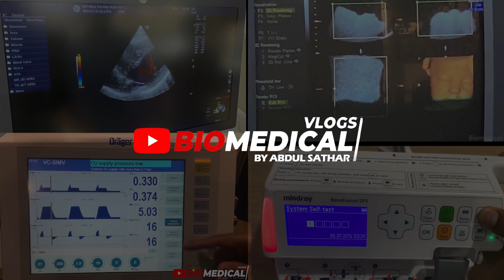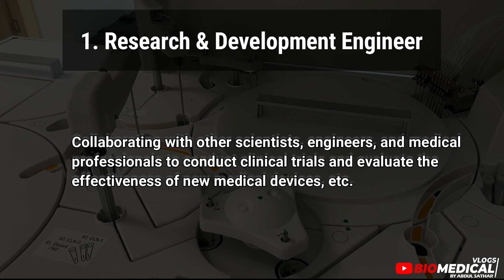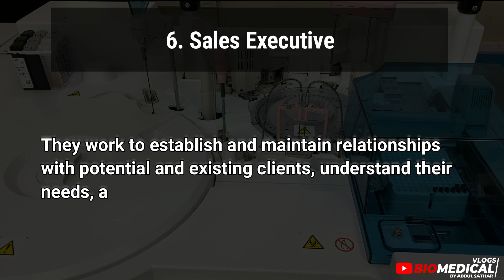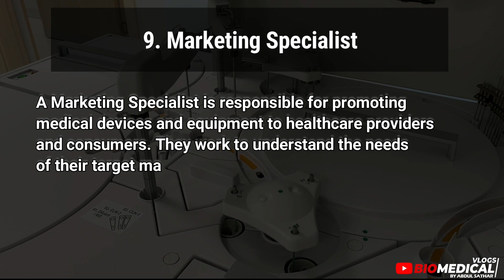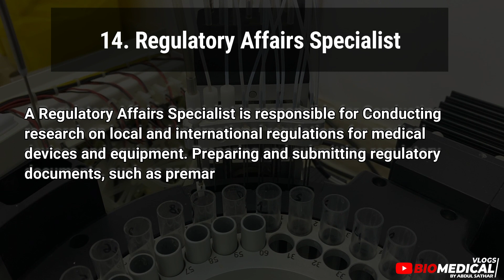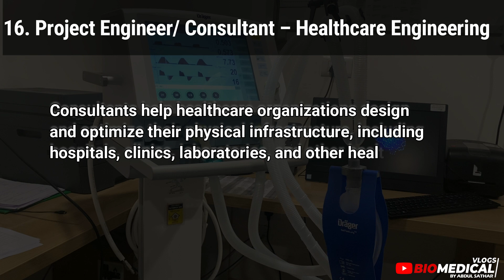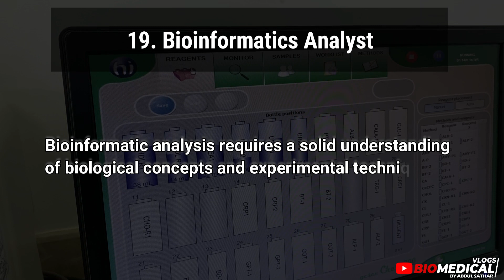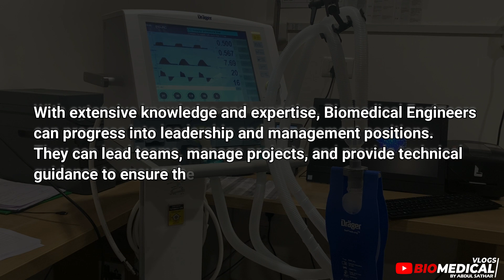Top 21 Job Opportunities for Biomedical Engineers | Exciting Career Paths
Welcome to our YouTube video on 21 Job Opportunities for Biomedical Engineers!
If you're interested in the field of biomedical engineering and want to explore the various career paths available, this video is for you.

Whether you're a student considering a career in biomedical engineering or a professional seeking new avenues, this video will provide valuable insights to help you make informed career choices.

Don't miss out on this opportunity to unlock your career potential in biomedical engineering. Watch our video to gain valuable knowledge about 21 job opportunities and ignite your passion for a rewarding career in this dynamic field.